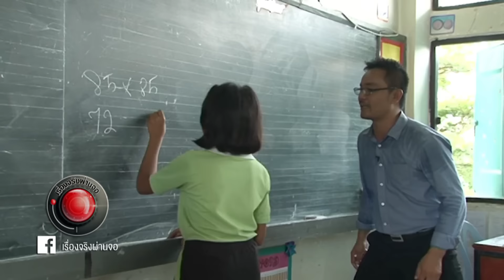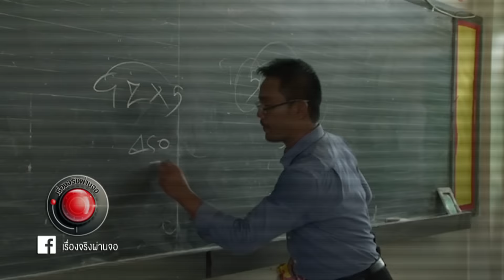เรื่องจริงผ่านเฟส ครูอินดี้ edit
เรื่องจริงผ่านเฟส ครูอินดี้ตัวจริง แบบนี้ก็ได้หรอ?

เมื่อครูสอนดนตรีอย่างครูทรงวุฒิ รุ่งวิริยะชัย โรงเรียนบ้านพระแก้ว จังหวัดสุรินทร์ ต้องกลายมาเป็นครูสอนคณิตศาสตร์จำเป็น เลยออกลีลาการสอนที่ไม่ธรรมดางานนี้รับรองว่านักเรียนจะได้รับความรู้ ไปพร้อมๆกับความสนุกสนานที่ไม่ซ้ำใคร จะเป็นอย่างไร

เรื่องจริงต้องแชร์ @เรื่องจริงผ่านจอ